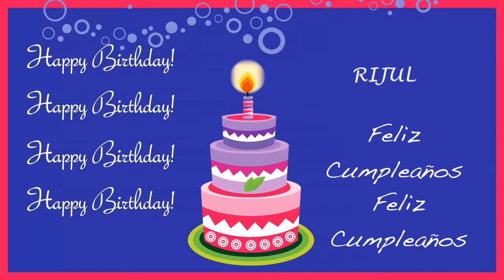Rijul Card Tarjeta - Happy Birthday